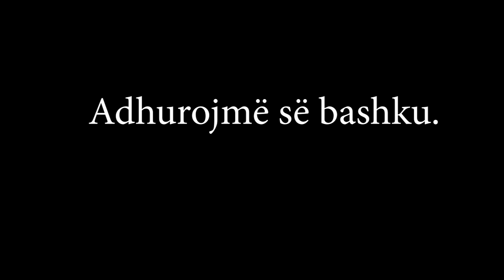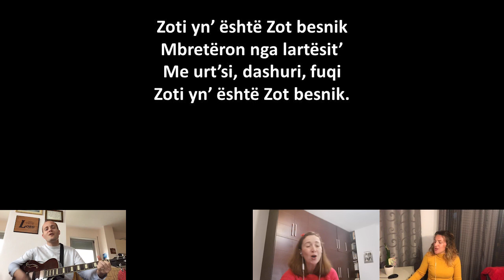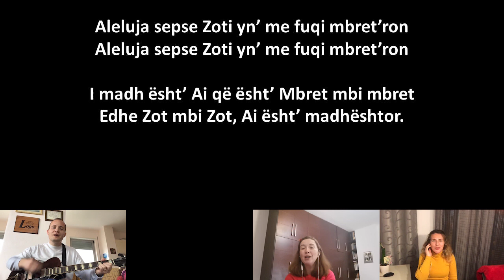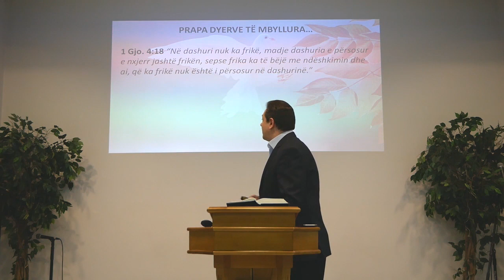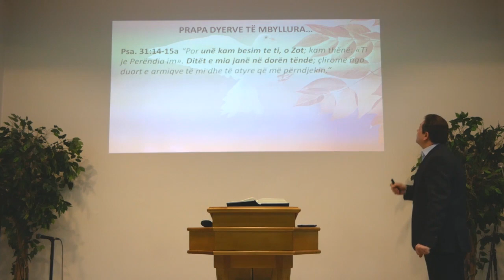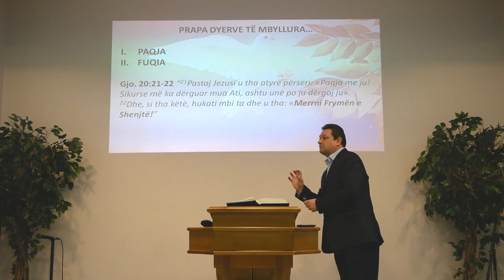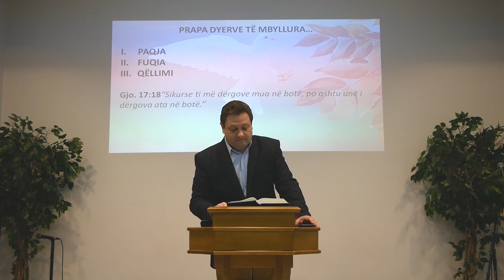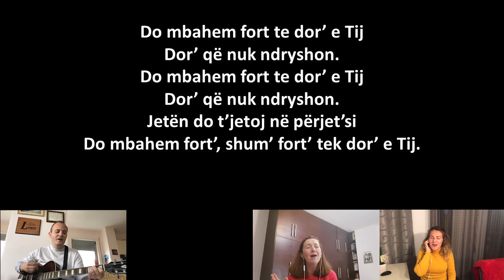Kisha Biblike Baptiste e Tiranës - Shërbesa 05.04.2020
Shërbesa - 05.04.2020